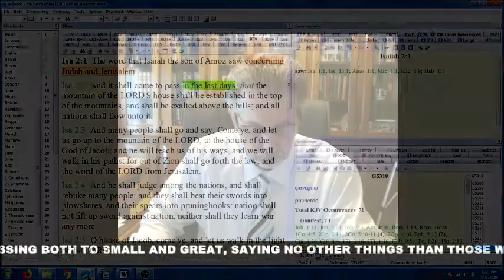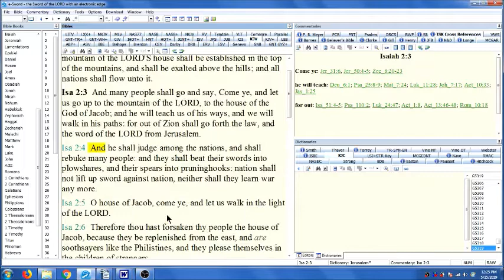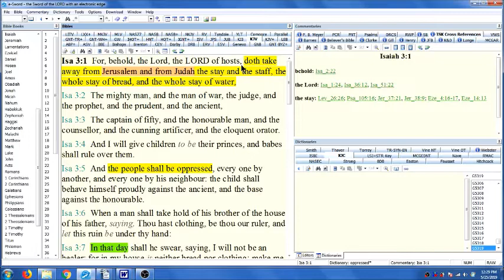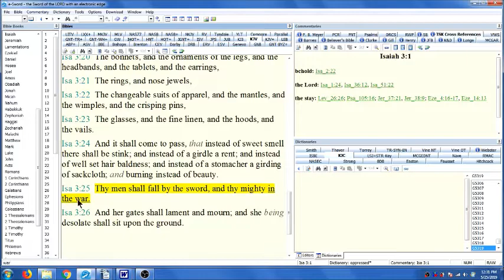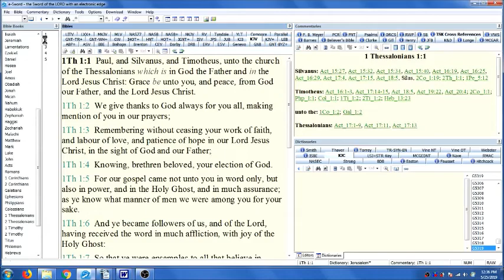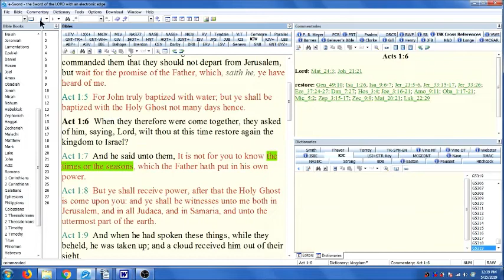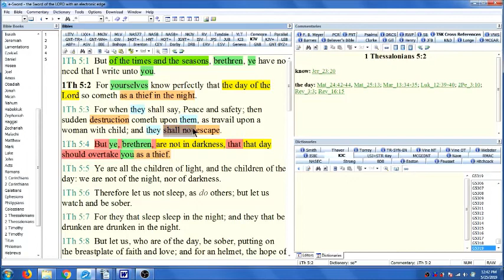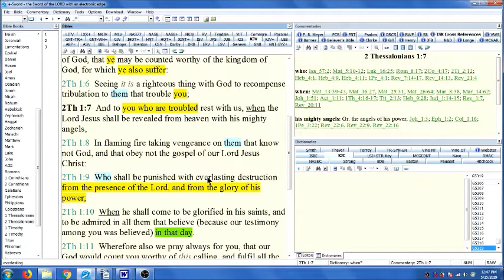Typical Futurist Objections 016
Do you agree with Paul that the scriptures of the holy prophets are written for our learning, teaching and doctrine?